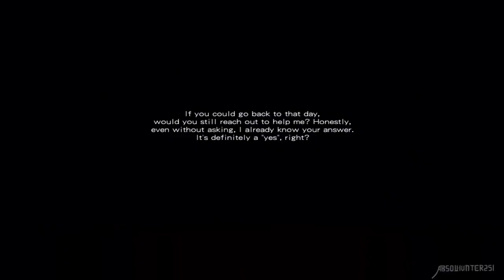ABSOL LETS PLAY-ONMYOJI- Wandering Adventurer (part 5)